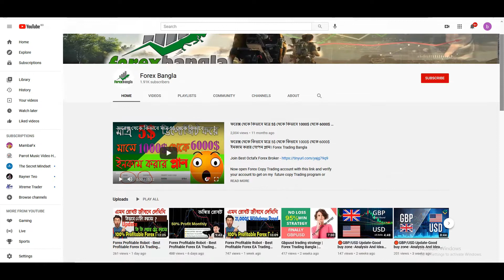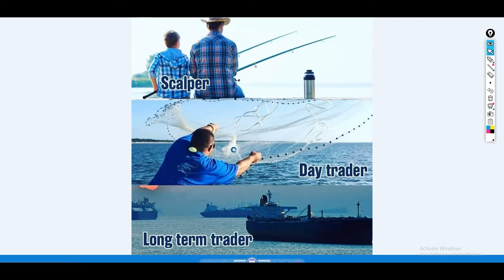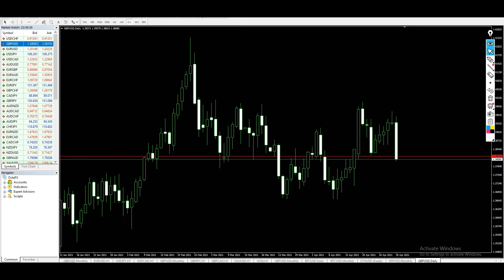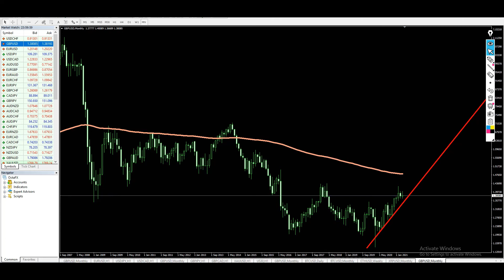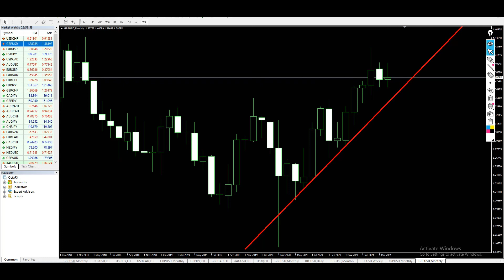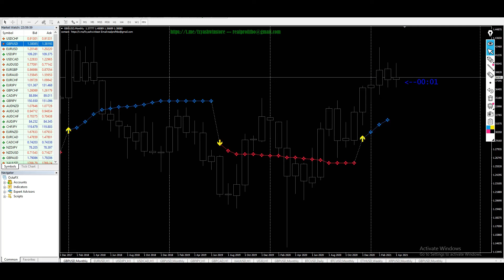Forex Day Trading - Forex Scalping Trading _ Forex Long Trading - Forex Bangla Tutorial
Skype : ive:.cid.c7e2a0ba5912425d or Forexbangla

Now you open Forex New Account with this and activly Trading on same account to get on my Future copy Trade or management  and extra benifit .